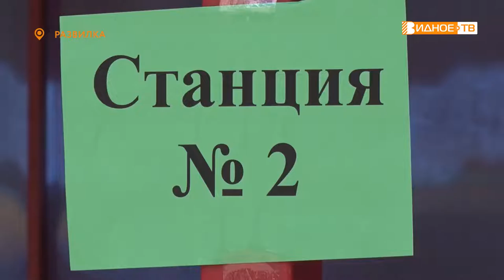ЭКОБИБЛИОФЕСТ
С начала лета в детских оздоровительных лагерях муниципалитета проходят мастер-классы и праздники в рамках фестиваля-смотра «Экобиблиофест». Воспитанники детского сада «Золотая рыбка» поселка Развилка с удовольствием приняли участие в экологической акции.